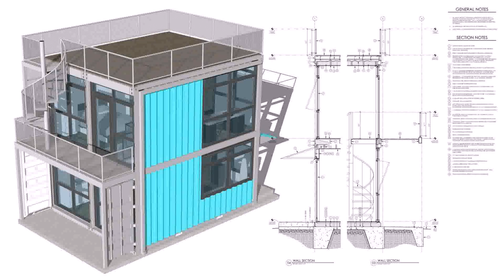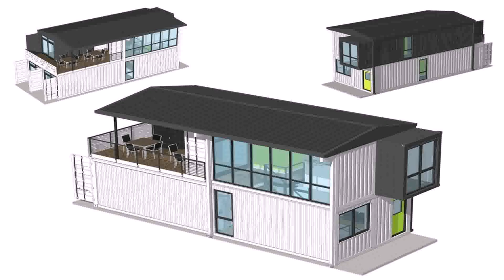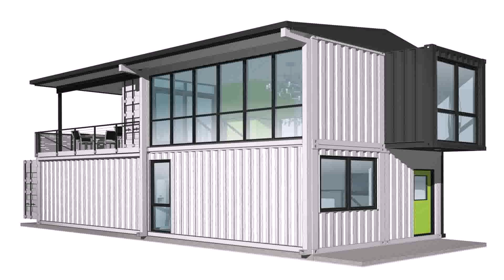Tiny House Builders Louisville Ky - Gif Maker DaddyGif.com (see description)